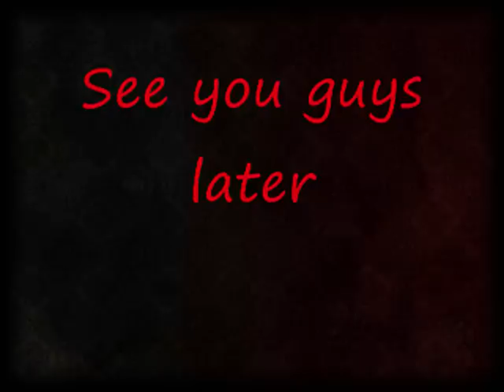Ghost Hunt Gameplay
This is the earlier version to Ghost Hunt 2 this one in my case is defiantly more scraier than the second one. Anyway hope you guys enjoy